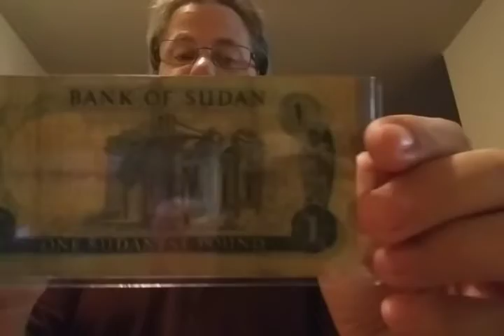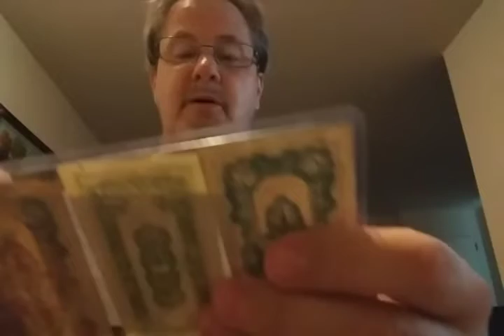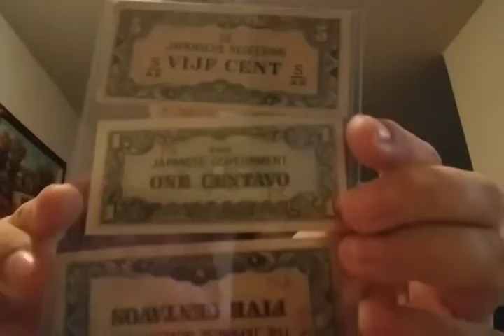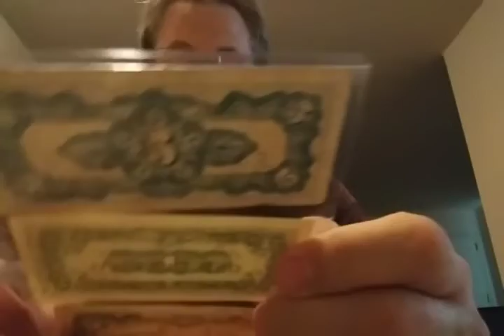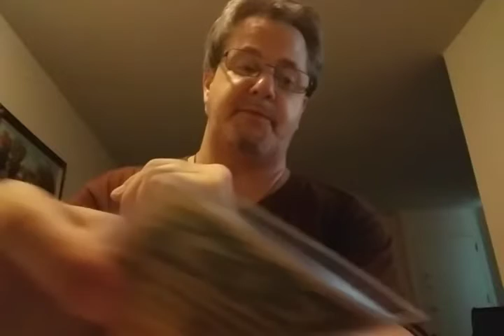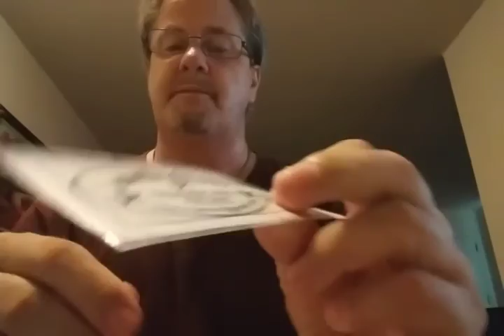TGIF Mail call Lemon_Head penny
Mail call and TGIF